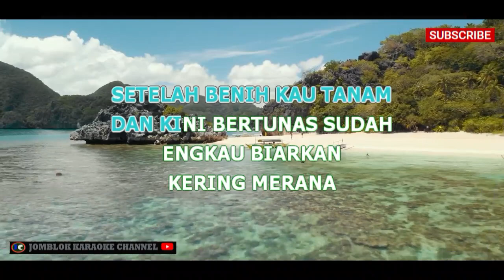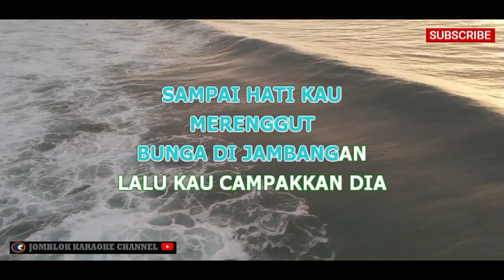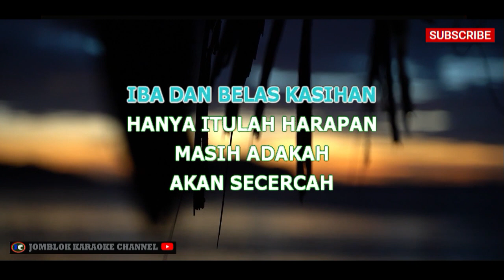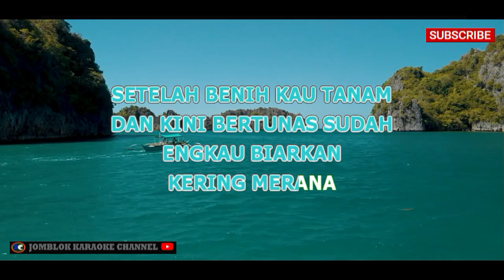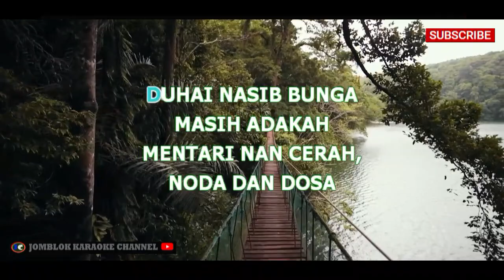Noer Halimah Nasib Bunga Karaoke